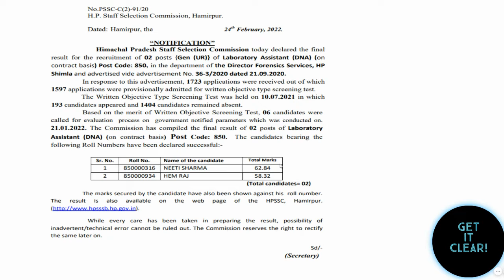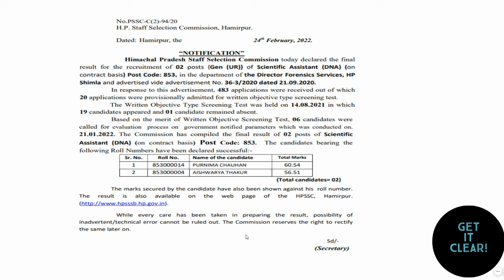HPSSC Hamirpur | 3 Latest Notifications | Final Result Declared For Various Post Codes | Must Watch.